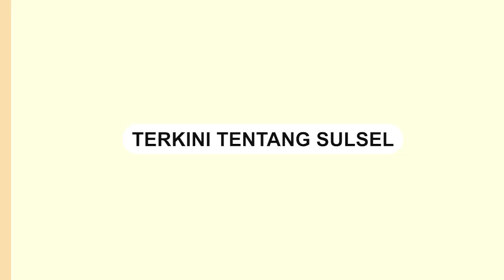Pencurian Kabel Tower DI Pinrang, Pelaku Kabur Tinggalkan Kendaraan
Aksi pencurian kabel di salah satu tower provider di Desa Leppangang, Pinrang, pada Senin (15/1/2024) lalu.

Warga setempat berhasil memergoki aksi pencurian tersebut.

Namun pelaku yang diduga pelaku pencurian kabel tower itu berhasil kabur.

Pelaku terpaksa meninggalkan kendaraan yang digunakan untuk keperluan aksinya.

Pencurian kabel tersebut menyebabkan gangguan pada jaringan di wilayah Leppangang.

Kendaraan yang ditinggalkan oleh pelaku telah diamankan oleh pihak berwajib.
Video terkini dan terbaru..